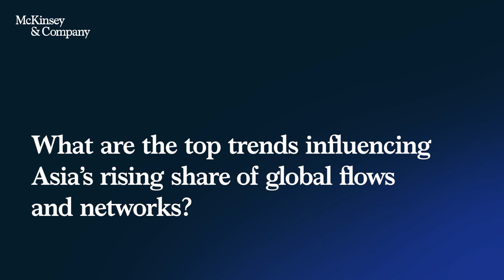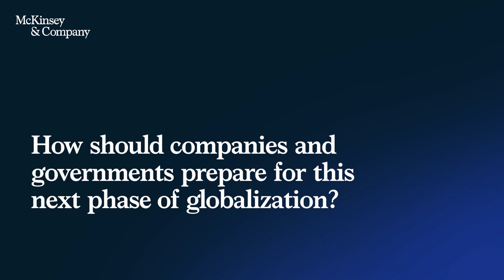Rise of intra-regional trade in Asia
Karel Eloot, Senior Partner of McKinsey’s Shanghai office and co-author of the Future of Asia, discusses the rise of intra-regional trade and network flows in Asia, and how CEOs must change their operational model to stay ahead of the development curve.